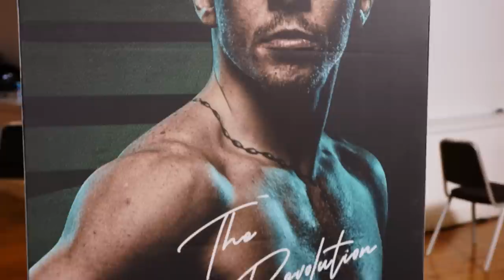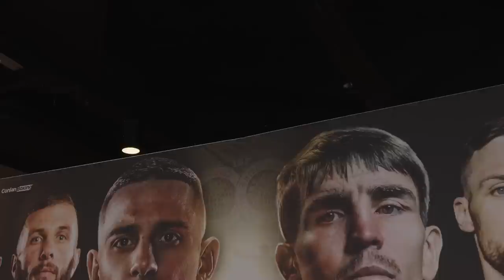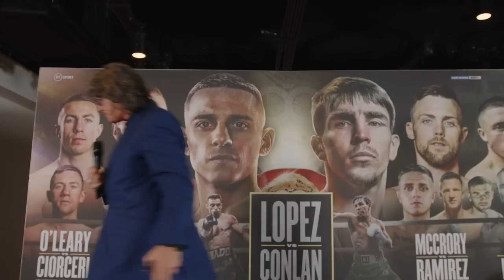Go Behind the Scenes of Today's Press Conference with Lopez & Conlan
Go Behind the Scenes of Today's Press Conference with Lopez & Conlan before their world title fight on Saturday on ESPN+

Next up for Top Rank Boxing,  Luis Alberto “El Venado” Lopez may have to start calling himself “The Road Warrior.” Lopez will make the first defense of his IBF featherweight world title against Michael “Mick” Conlan on Saturday, May 27, at The SSE Arena in Conlan’s hometown of Belfast.

Lopez captured the title last December, venturing to Josh Warrington’s home base of Leeds, England, to grind out a majority decision.

lopezconlan and undercard bouts will stream live and exclusively on ESPN+ in the United States. BT Sport will broadcast the event in the UK and Ireland.